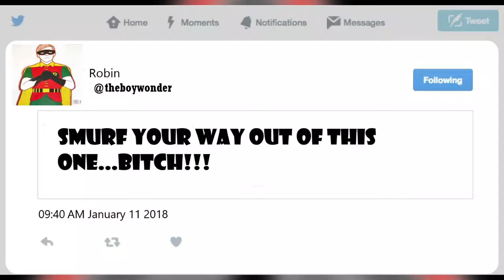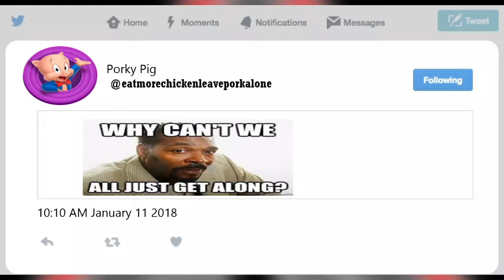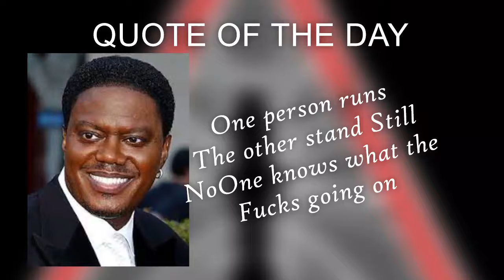The Cartoon World Twitter Rant!!!!ANTTV SEASON 2 EP 3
Jan. 11 2018-Twitter went crazy as the cartoon world react to the infamous Alvin the Chipmunk interview about Papa Smurf...crazy tweets!!!